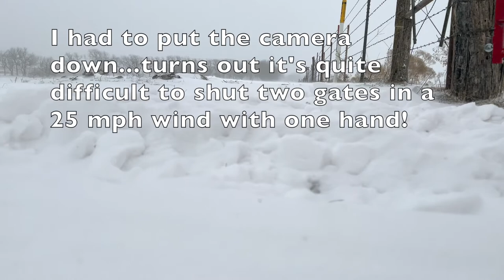Wind Warning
Wind warning! With 25 mph plus winds there isn't much that can stop wind noise. This video has no music, no drones, no fancy editing. It's the harsh reality of a cold winter day.